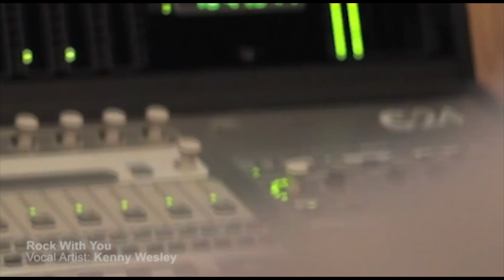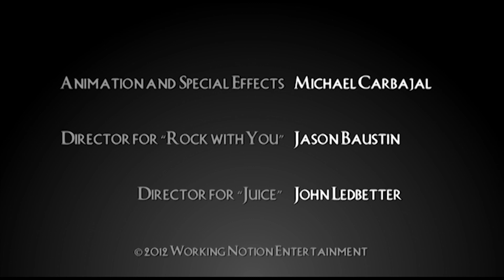Trey Eley & Matthew Shell - Freedom Album World Premiere (Released Aug. 30, 2012)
(by clicking on the word FREEDOM in the first paragraph)

Thank you to the GRAMMYs, CW Network, Free, Trish Hennessey, Steven Slate, Keanna Faircloth, Soul Bounce, Soul Train, the Hollywood Music In Media Awards, John Newell of Generation Bass & all of our friends for sharing our work.

"Freedom" is a collaborative album project featuring some of the best talent in contemporary jazz from all over the world.  On every song on this project, musicians from different parts of the world contributed live instrumentation and jazz solos via email to producers Trey Eley and Matthew Shell. The perfect example of this process is the epic, 10 minute piece "Beauty In Freedom" featuring virtuoso pianist Vahagn Stepanyan (from Armenia), co-producer/engineer Darrick Atwater (from Northern VA), bassist Markus Huber (from Nashville, TN), djembe player Jabari Exum (from Washington DC), and electric guitarist Devin Spear (from Northern VA).  Another worldwide collaboration is the piece "Twilight" featuring Grammy & Emmy Nominated trumpeter Greg Adams (from Los Angeles, CA), violinist Cristina Botnari (from Russia), bassist Mike Gamble from (Washington DC), strings arranger Asaf Piotrekovsky (from Israel) and pianist Vahagn Stepanyan (from Armenia),

Washington, DC favorite Kenny Wesley puts his four octave range vocal style on a jazz remake of Michael Jackson's "Rock With You" ft. Trey Eley on Flute. This track became an indie hit after being shared by Free (from BET's 106 & Park / WPGC 95.5 FM) on her official

Also, new talent is debuted on this album.  Garrett "G.P." Jackson (from Chicago, IL) provides his first ever original vocal recording with "Juice".

Special thanks to video directors Michael Carbajal (animation and special effects), Jason Baustin (director for "Rock With You"), and John Ledbettor (director for "Juice") who, in the spirit of this "Freedom" project, collaborated to bring to the world this incredible video.

To preview songs from this upcoming album, press, interviews and more, please visit these sites:

For more info about the artists on this album, please visit these sites: